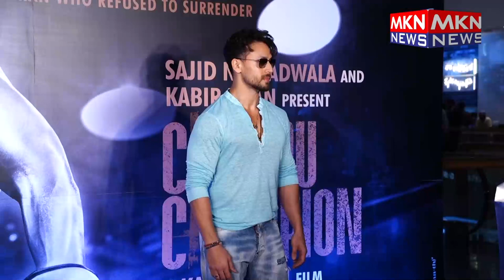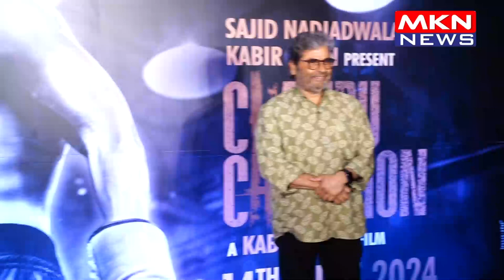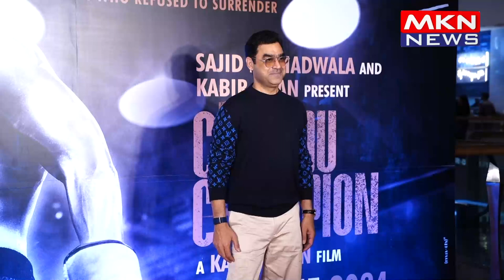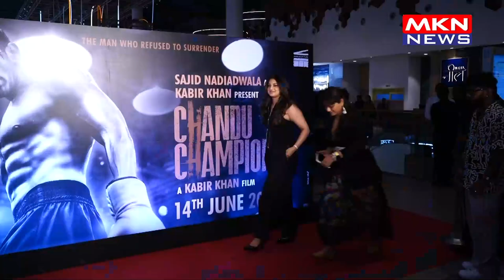RED CARPET OF SPECIAL SCREENING OF CHANDU CHAMPION 02